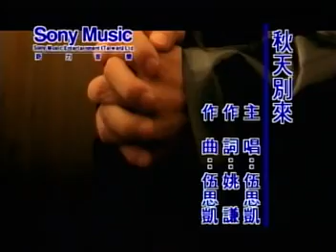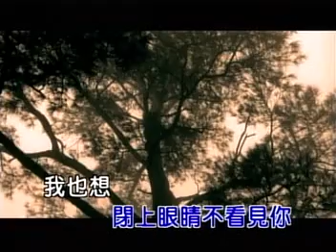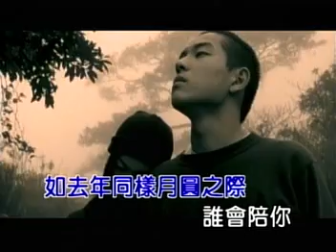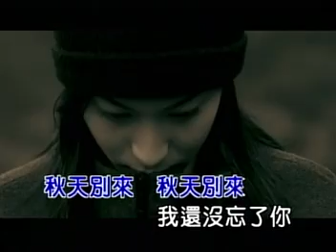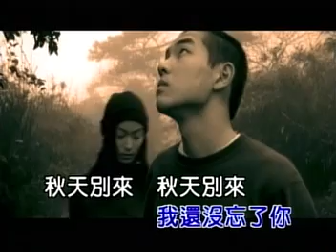伍思凱 秋天別來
秋天別來